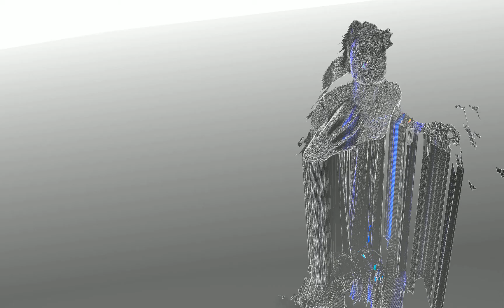VR GALLERY 4